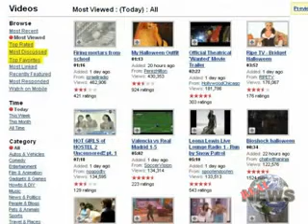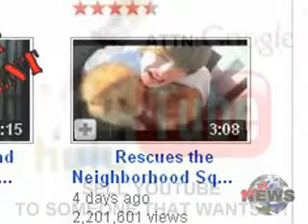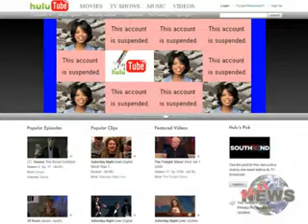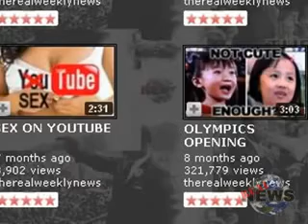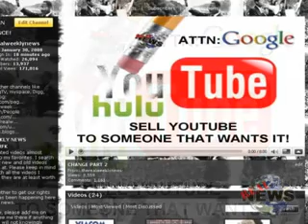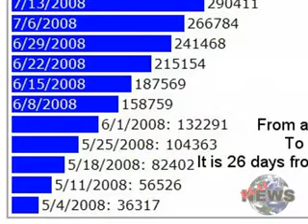HULU TUBE PHASING YOU OUT OF YOUTUBE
PLEASE READ ALL THE INFO TO HELP!
Re-upload this video to your page. Mirror it. Then post it to this video as a response. We need it to go viral! Also make sure to rate and comment those videos as well. If you want to keep the you, in youtube. We need to speak up now!

If you also want to show your support, place this image as your background on your youtube page:

One is the hulutube thumbnail and the other is the disney tube. Put one of these two images as your youtube background image.

Also Spread the word to your friends to do the same. We need these images everywhere!